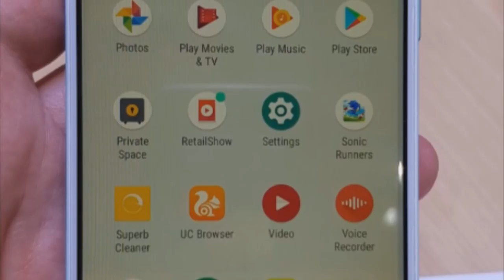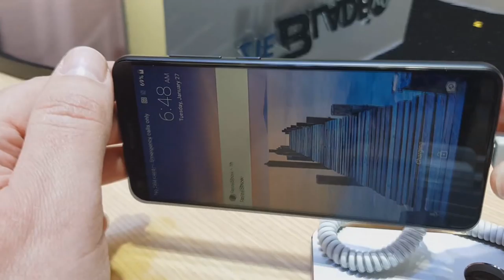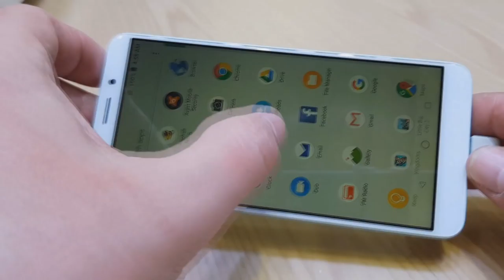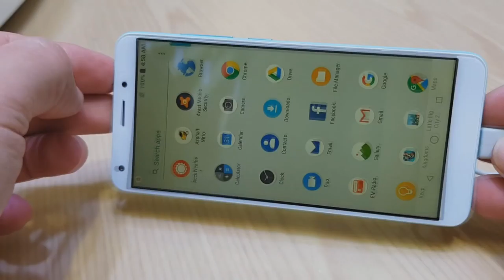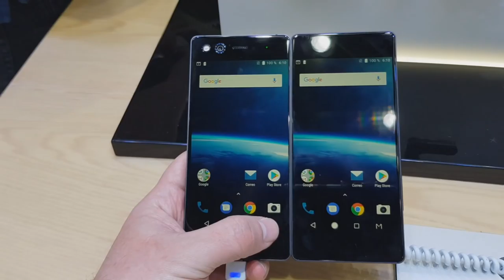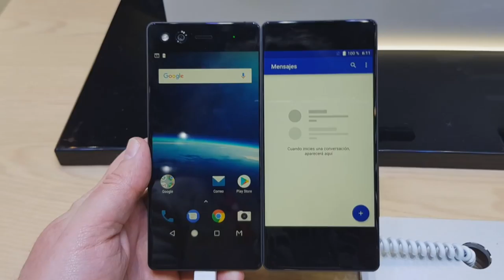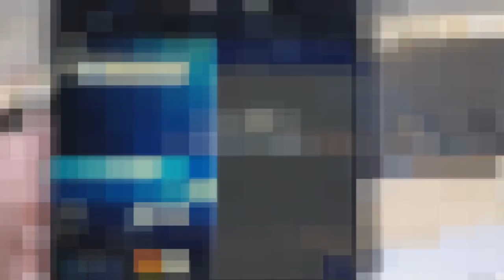MWC18: Najnowsze modele od ZTE Blade V9 i Blade V9 Vita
Na konferencji ZTE pokazano najnowszego przedstawiciela serii Blade, model Blade V9, a także jego nieco mniejszego kuzyna - model Blade V9 Vita.